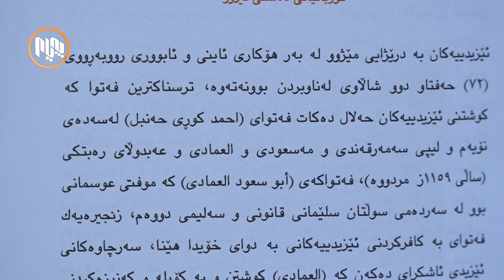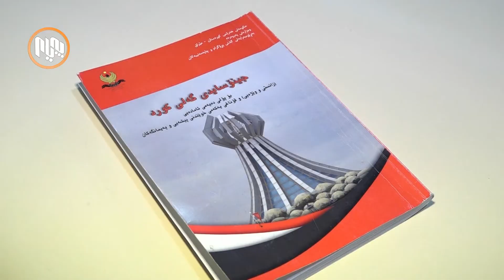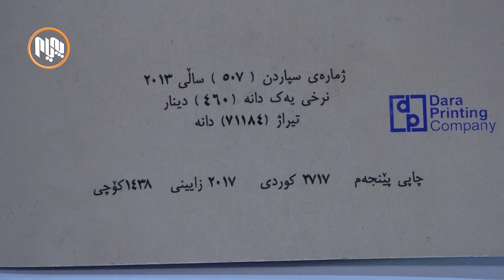پیلانەكان بۆ تێكدانی ئاسایشی كۆمەڵایەتی لە پڕۆگرامەكانی خوێندندا ئاشكرا دەبن